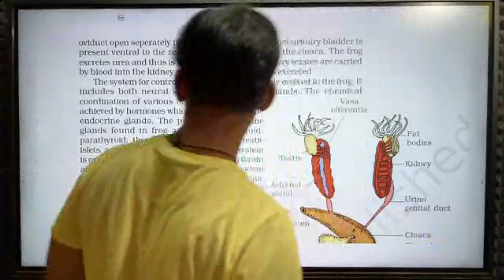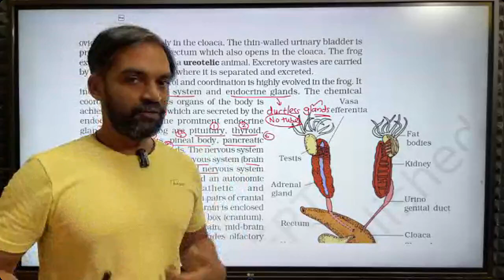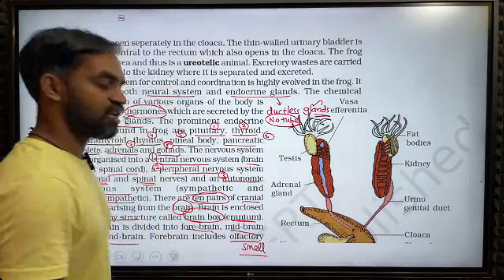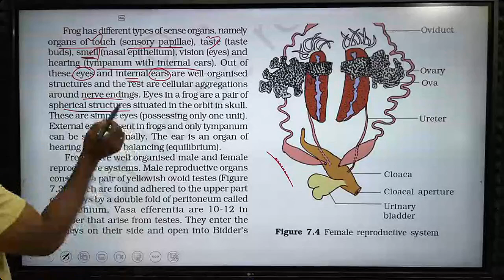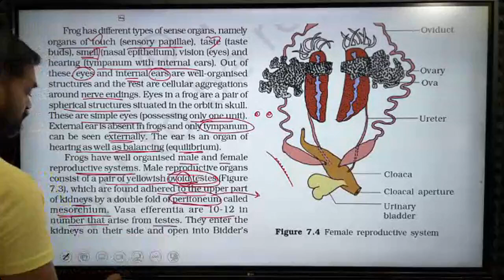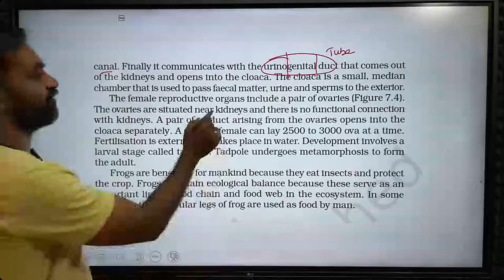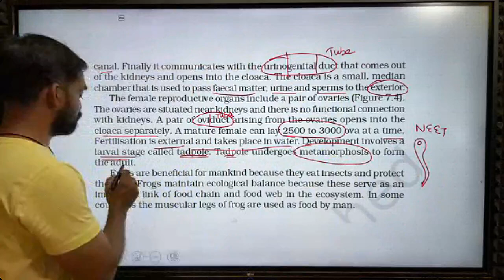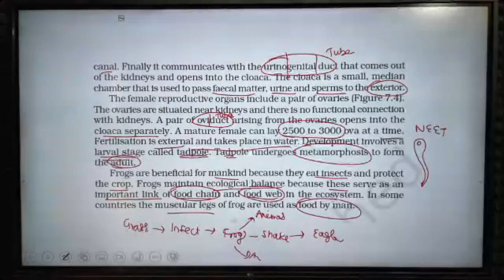Frog | Structural organisation in Animals | Part 3 | TB 2024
Structural organisation in Animals | Part 3 | TB 2024